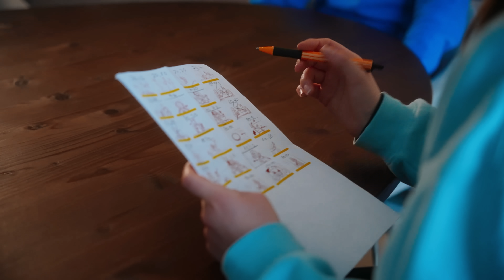[BEHIND THE SCENES] Mr. & Miss Delight's Sad Love Story (Horror Skunx)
Behind the scenes on the Horror Skunx filmset!

Produced by Horror Skunx